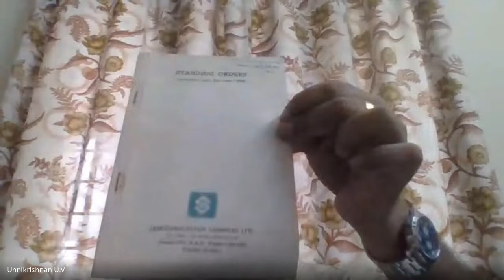Counselling session MPA 14 3 of 5